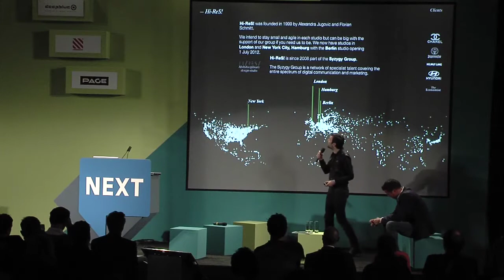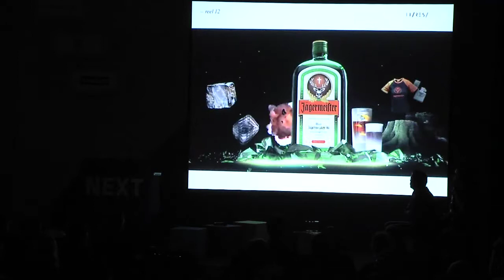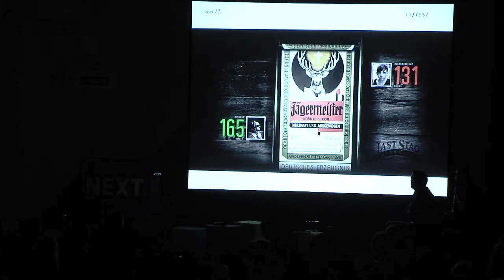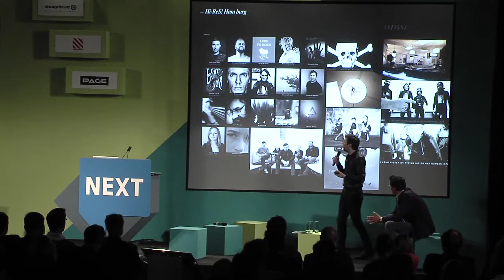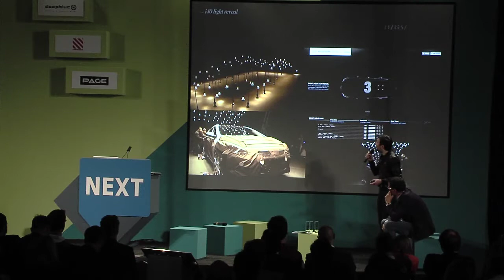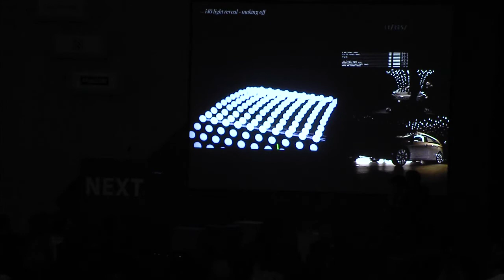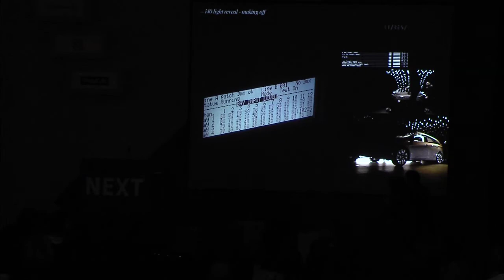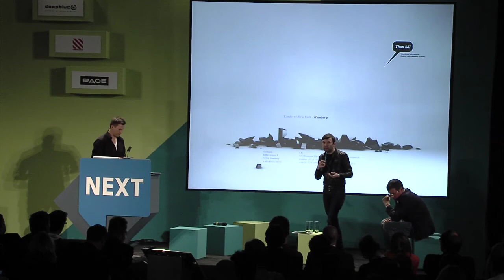Mike John Otto on Hi-Res!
Speaker at NEXT Berlin 2012